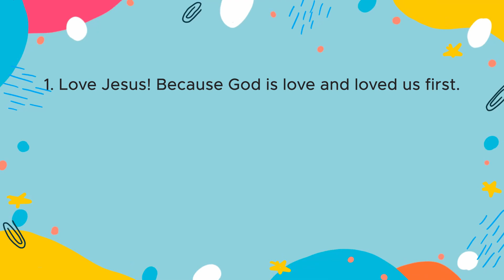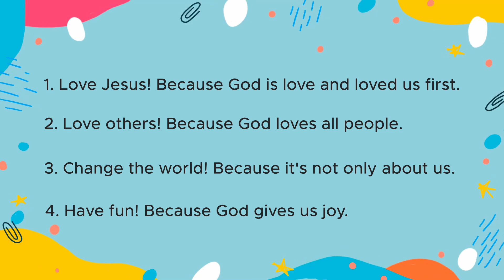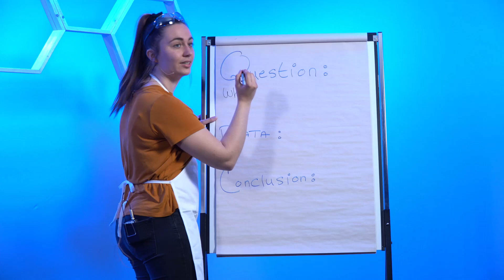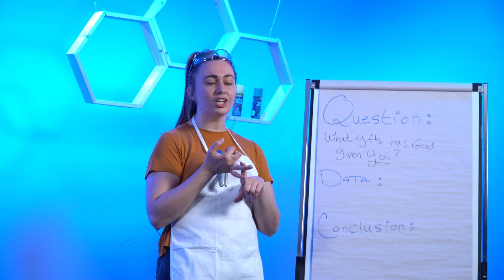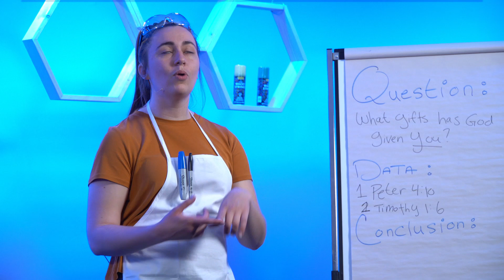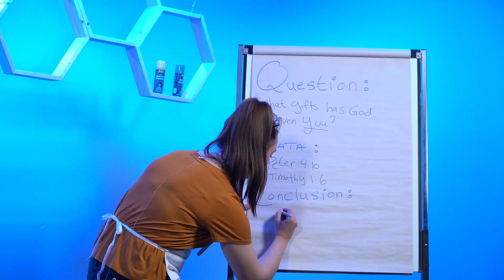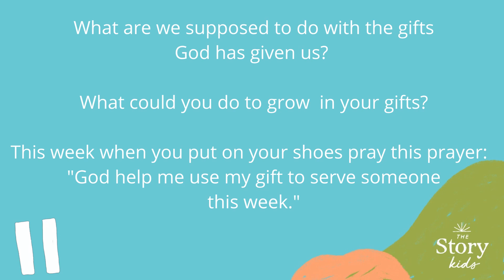I Wonder What Gifts God Gave Me | Grade School | April 24th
Welcome to your Trinity Kids - Grade School online experience for the week of April 24th. Every Saturday, a new video goes LIVE at 5:30pm just for you!